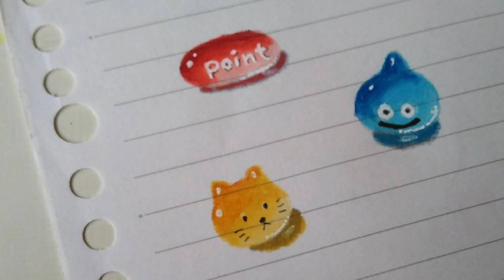誰でも簡単！カラフルな水滴の描き方 | Drawing studio 118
以前、投稿した「誰でも簡単！えんぴつで水滴を描く方法」の続編です。
今回は主にマーカーを使用してカラフルな水滴の描き方を紹介します。
描くポイントは鉛筆と同じですので以前の動画も参考にしてください。

「誰でも簡単！えんぴつで水滴をリアルに描く方法」

STUDIO118は同年同日に産まれ大学で知り合ったユニットです。 超リアルなイラストに3Dトリックアートの要素も加え、 実際にそのものがそこにあるかの様に描きます。 驚きのリアルイラストをお楽しみ下さい。